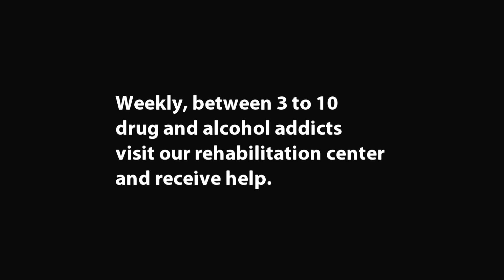film about "Living Israel" 2009